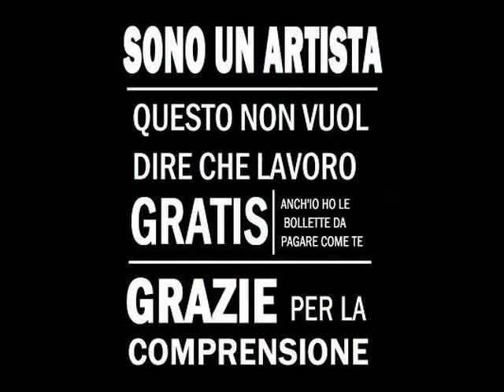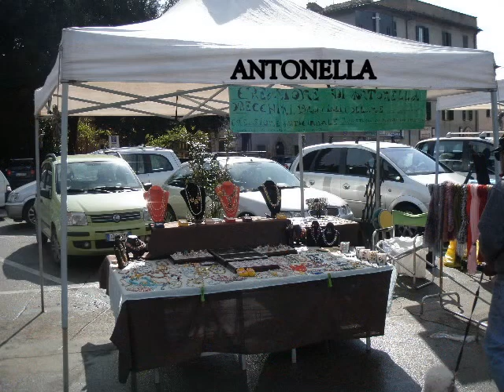MERCATINO CIVITA CASTELLANA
UN SEMPLICE GRAZIE A CHI COLLABORA CON NOI !